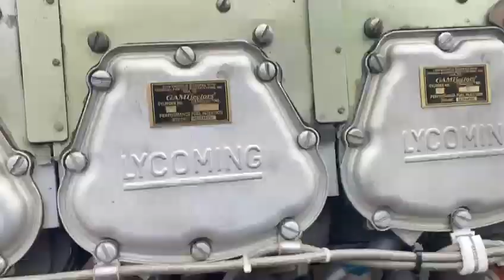M26 Iskierka BACK HOME Day 5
M26 Iskierka BACK HOME - Dzień 5
Narsarsuaq, Greenland (BGBW)

Podczas całego przelotu mamy zapewnione wsparcie techniczne w Mielcu na wypadek nieoczekiwanych sytuacji.

Narsarsuaq, Greenland (BGBW)

During the entire flight, we have technical support in Mielec in case of unexpected situations.